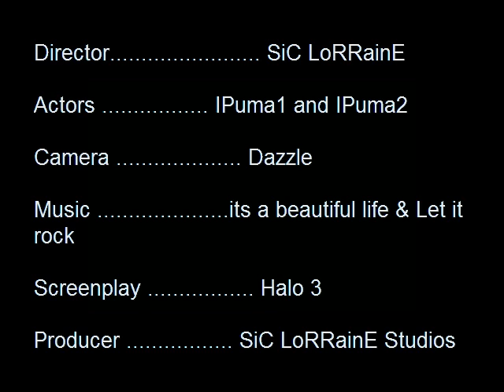IPuma1 & IPuma2 Dualtage (Halo 3)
SiC LoRRainE Productions